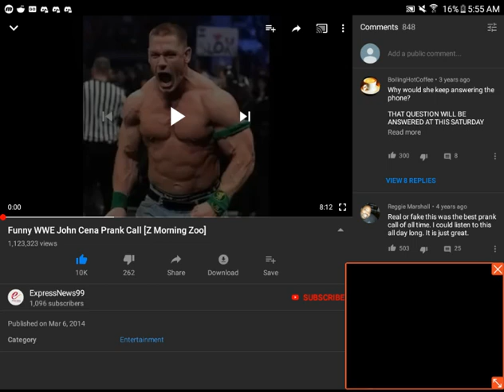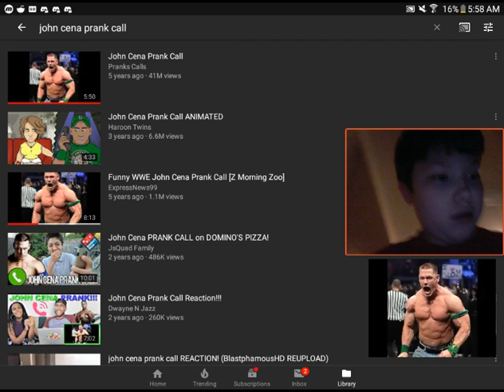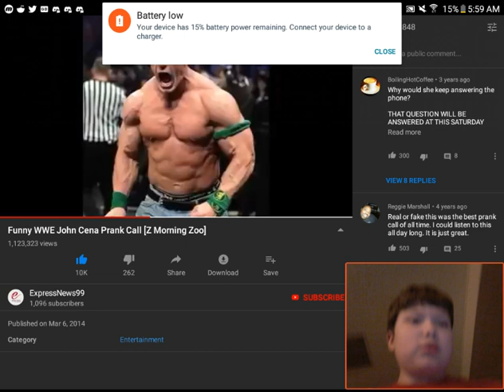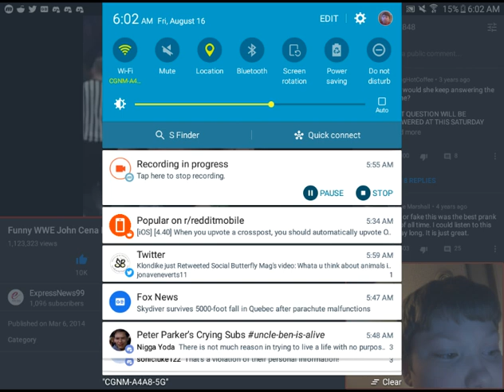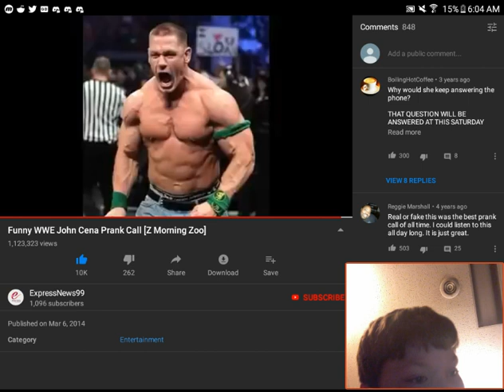John Cena Prank Call Reaction